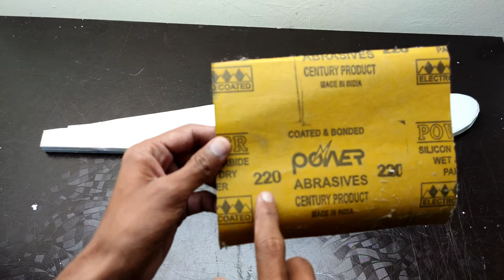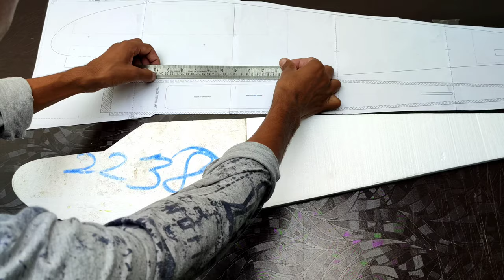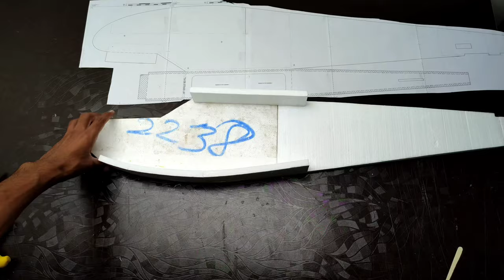RC Plane Fuselage making full toturial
Hey guys 😊
                         today I am show you, how to build rc plane fuselage with thermocol material
you can find anywhere Like- insulation shop or stationary shop, Or fish box you can find fish market,
I am used 14mm HD Thermocol Seet

Material:-

HD Thermocol Seet  (14mm thick)
Hot glue stick

Daimaintion
• fuselage length           ~             39.5 inch
• fuselage height           ~             7 inch
• fuselage weight          ~            100 grm

3.0

/dSCbsObNJOO